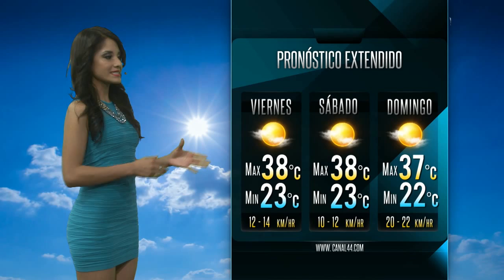El Cafecito de la Mañana 13 Agosto 2015 Parte 10